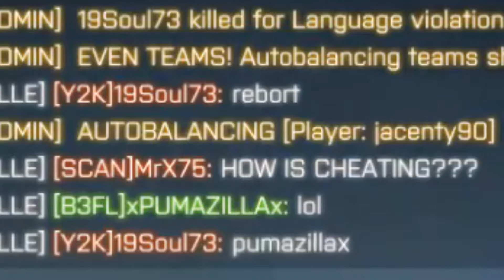BF4 - xPUMAZILLAx IS A HACKER ?